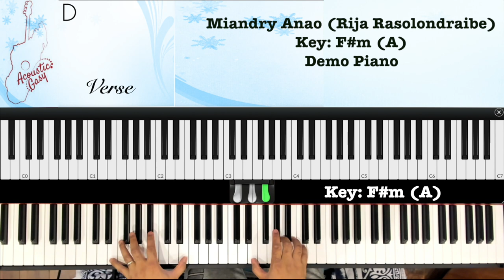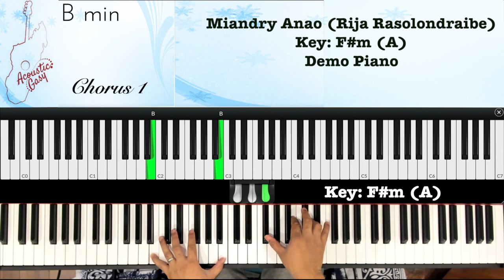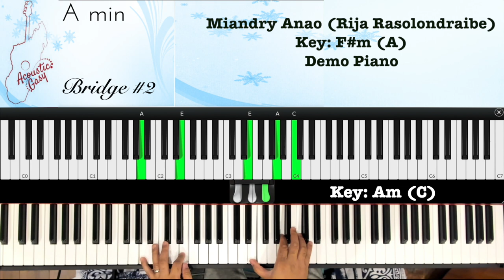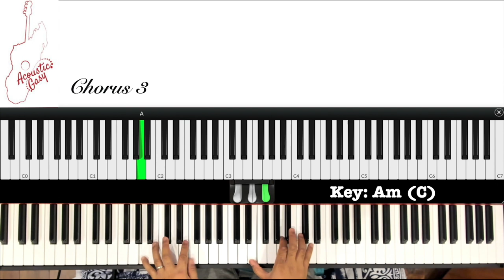Miandry Anao (Rija Rasolondraibe) - Piano Lesson 1/2 (Demo)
Hira mahafinaritra avy amin'ny raki-kira "Rija" tamin'ny 1990. Tsotra daholo ny ankamaroan'ny accords.